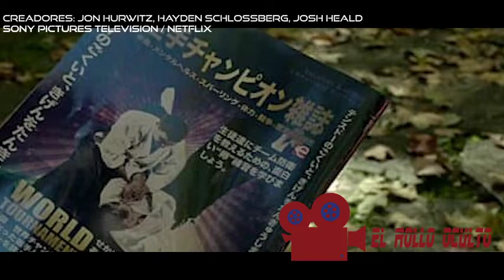Crítica de Cobra Kai 5ª Temporada ¿Más de lo mismo? Reseña con spoilers - El Rollo Oculto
Nuevo video del canal con la reseña de la nueva temporada de Cobra Kai, espero les agrade.

Este video está dedicado a mi mamá, quien es la mayor fan de Cobra Kai y de Robby Keene, te quiero. ❤️

Créditos musicales:
-  Eldedpul - ROCK SIN COPYRIGHT - USO LIBRE 6 GARAGE
- Niall Stenson - Cobra Kai Theme on Guitar